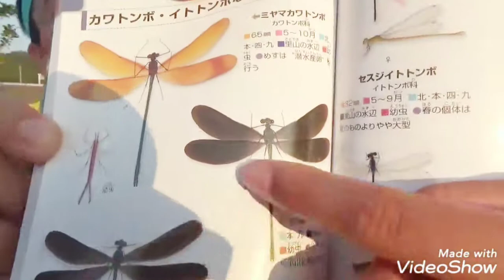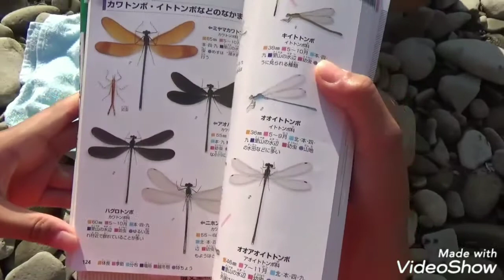🌏️【親子でむしとり】#12「ハグロトンボ」羽が黒い‼️胴体が細くて ピーン‼️キラキラのメタリックグリーンがたまらなく綺麗✨アオハダトンボ と迷った結果 たぶん ハグロトンボかな😊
子供達とマジ遊び＼(^-^)／✨
我が子の「好き」や
「興味」に気づいたり、才能発見‼️
成長ぶりにびっくりするかも⁉️

介護士と保育士の夫婦デュオ
「リズミカルガス」
雑草男🌱TAKAちゃんの🌈にじいろ動画😄
🌏️みずいろ草🌱
地球と遊ぼう＼(^-^)／
甘夏ちゃんPRESENTS‼️
「親子でむしとり🦋」
今回ゲットした  お宝は トンボ👍️？

川岸、水面近くを群れで
ヒラヒラ～
TAKAちゃんがあっさりゲットした
「ハグロトンボ」
ですが⁉️
アオハダトンボと判別が難しく
まだ確信はもてず😅
どっちだ？どっちだ？

たぶん こっちや👍️

観察した後は
リリース🦋胡蝶しのぶが担当です👍️
「リズミカルガス」&「柑橘系」が協力して
お宝ゲットだぜ👍️
日向夏さん大健闘‼️

「リズミカルガス」Facebook
      野口貴幸